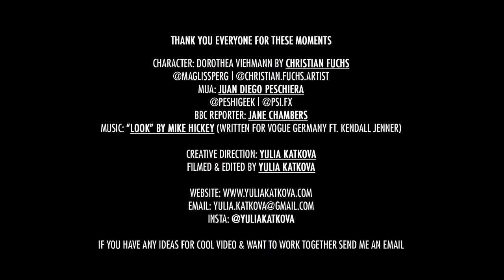Christian Fuchs as Dorothea Viehmann for BBC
Backstage for Christian Fuchs.

Character: Dorothea Viehmann by Christian Fuchs.
ɪɴsᴛᴀ: @maglissperg | @christian.fuchs.artist
MUA: Juan Diego Peschiera
ɪɴsᴛᴀ: @peshigeek | @psi.fx

BBC Reporter: Jane Chambers
Music: "Look" by Mike Hickey (Written for VOGUE Germany ft. Kendall Jenner)

Creative Direction: Yulia Katkova
Filmed & Edited by Yulia Katkova
ɪɴsᴛᴀ: @yuliakatkova